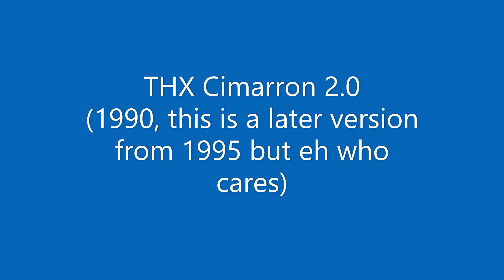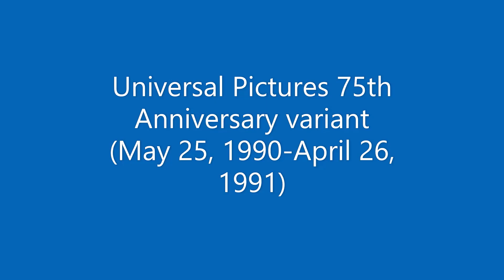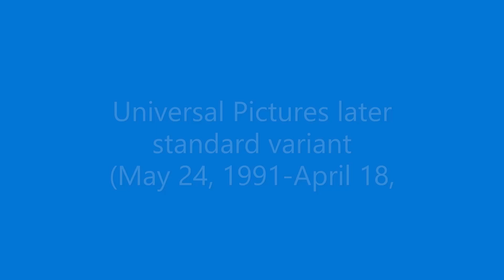The Logos of James Horner (UPDATED)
Shoutout to @ginaweaver4119 for for pointing out that I missed a logo.
NOT FOR KIDS LOL